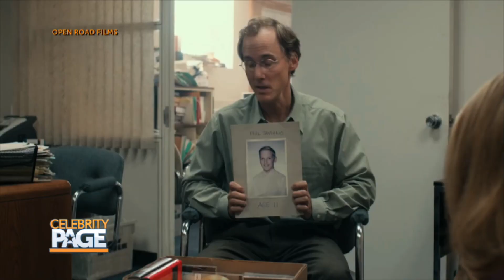Hollywood Insider: Brian d'Arcy James and James Denton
Arthur Kade chats with Brian d'Arcy James ("13 Reasons Why") and James Denton ("Good Witch") about the new seasons of their shows and their careers.